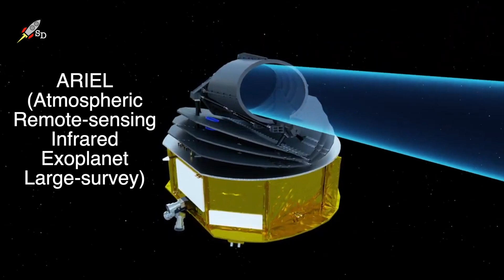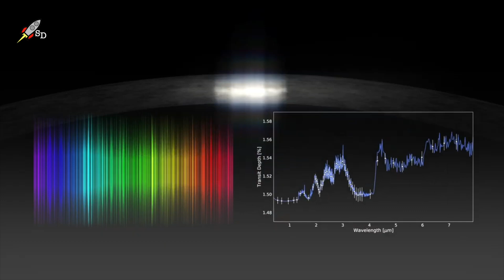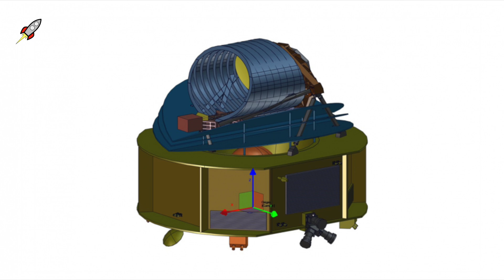Телескоп ESA ARIEL изучит атмосферу более 1000 экзопланет: новости космоса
Первая экзопланета, вращающаяся вокруг пульсара, была обнаружены еще в далеком 1992 году. С тех пор астрономы открыли еще несколько тысяч экзопланет. Но до сих пор у ученых не было возможности изучить атмосферу этих планет. Теперь, благодаря телескопу имени Джеймса Уэбба, такая возможность появится. Однако, Джеймс Уэбб – не единственный телескоп, который разрабатывался для этих целей.

ЕКА разрабатывает телескоп ARIEL, само название которого расшифровывается как «Большой атмосферный инфракрасный исследователь экзопланет с дистанционным зондированием». Цель этого телескопа ARIEL — изучить атмосферы около 1000 ранее обнаруженных экзопланет. Он будет изучать химический состав и распределение тепла в их атмосферах.

Детальное понимание состава атмосфер экзопланет позволит ученым понять, как и где они образовались.
К тому же, наблюдение за экзопланетами земной группы может помочь ответить на вопрос о происхождении жизни на нашей планете. Если телескоп ARIEL сможет показать нам, как развивалась физическая и химическая среда на планетах, подобных Земле, то мы сможем получить представление о том периоде в истории формирования нашей планеты, когда на ней зародилась жизнь.

Космический аппарат ARIEL будет состоять из двух основных модулей: сервисного модуля (SVM) и модуля полезной нагрузки (PLM), термически изолированных друг от друга. Теплозащитный экран должен будет обеспечить пассивное охлаждение модуля полезной нагрузки до -218 С. Все научное оборудование будет расположено за главным зеркалом телескопа. Первичное зеркало будет иметь овальную форму с размерами 1,1 × 0,7 метра. Телескоп будет работать в оптическом и ближнем инфракрасном диапазонах длин волн, находясь на гало-орбите в точке Лагранжа 2 системы Земля-Солнце.

Сейчас телескоп ARIEL все еще находится на стадии проектирования, предполагается, что его запустят не раньше 2028 года.  И его миссия продлится как минимум четыре года.